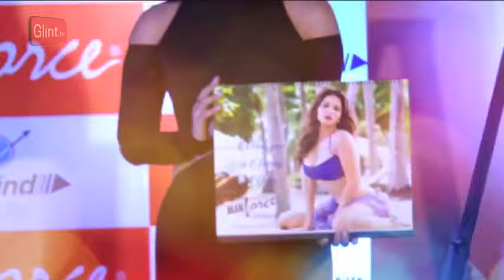Sunny Leone unveils Hot Calendar | Manforce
Hot Bollywood star Sunny Leone unveiled the Manforce Calendar 2016-17. The calendar revealed some of the hottest pictures of the actress.